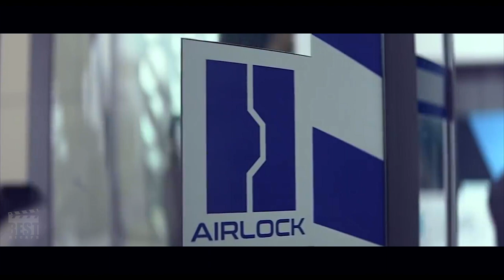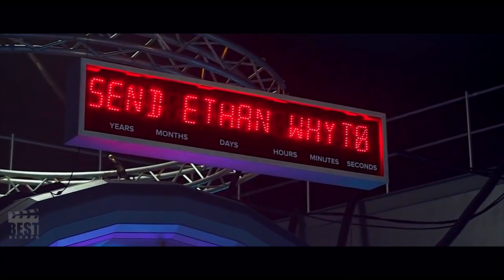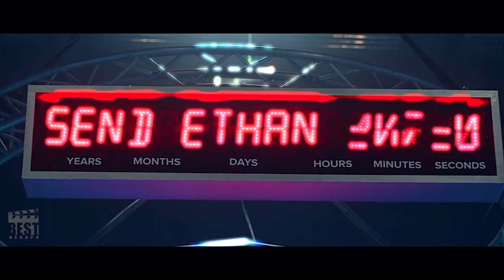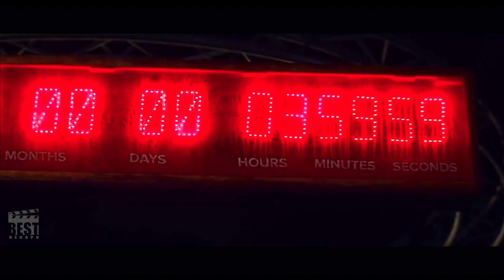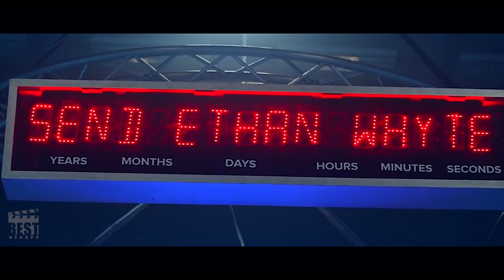Father Injected his Child With a Strange Needle, But How Will That Help Him in The Future?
Ethan Whyte is tasked with travelling to the future to retrieve a cure for the sickness threatening humanity, despite his initial reluctance. He eventually agrees to do this after being reminded that it is the only way to save his wife, and makes a deal with the scientist Regina Jackson that the cure must be given to his wife first.
Channel info:

Tags & Hashtags:

movie recap, movie explained, movie review, best recaps